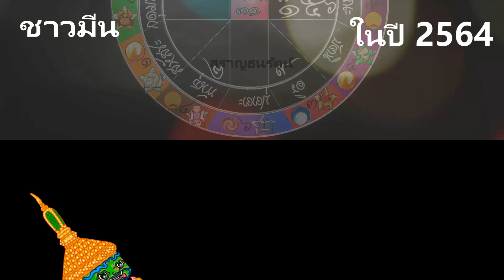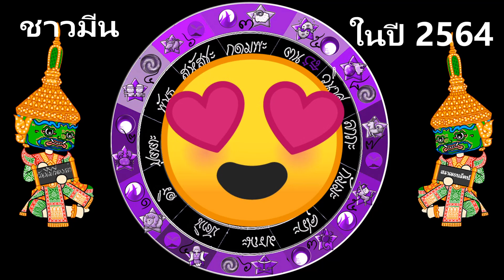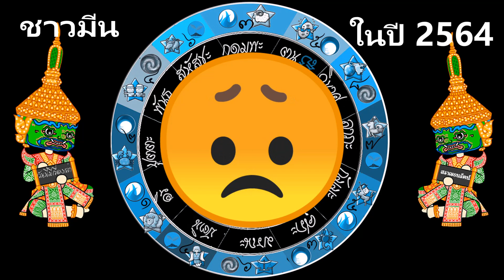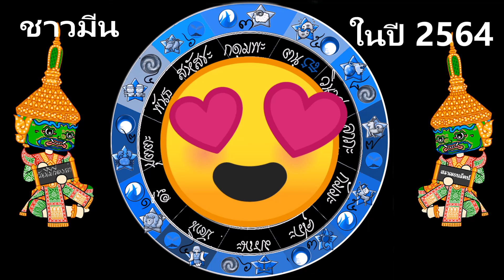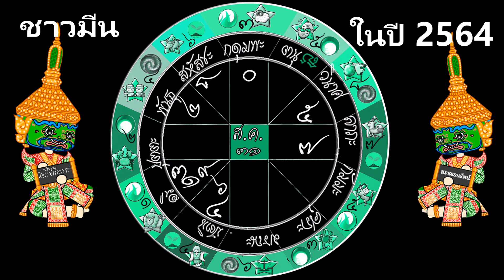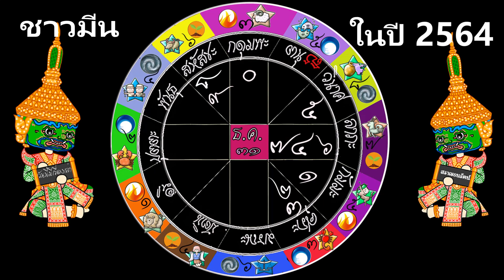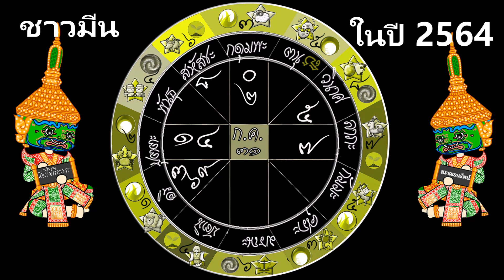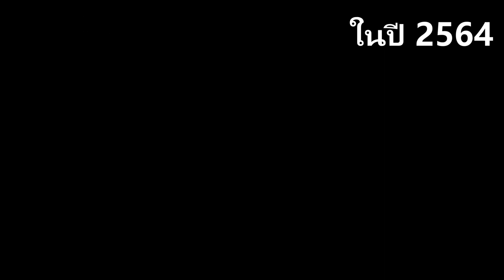⭐️⭐️สรุปดวงตลอดปี 2564 ลัคนาราศีมีน ⭐️⭐️พลิกร้ายกลายเป็นดี มั่งคั่ง เจ้าเสน่ห์ และร่ำรวย!!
ดูทุกลัคนาราศี ประจำปี 2564